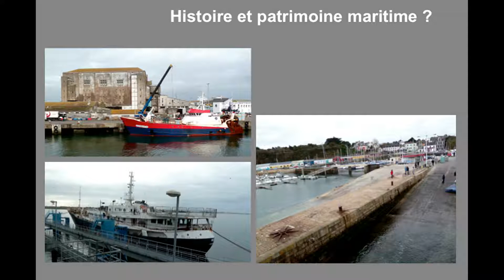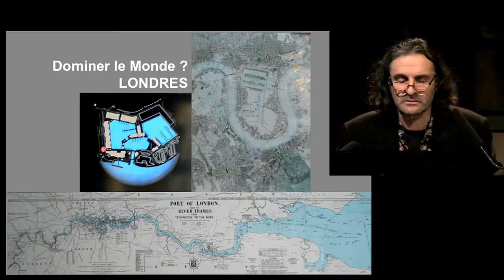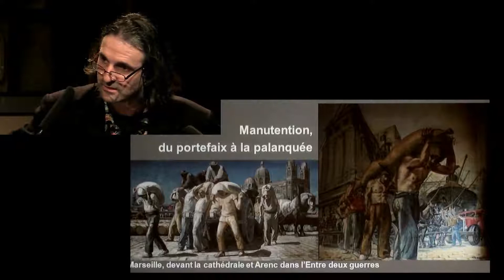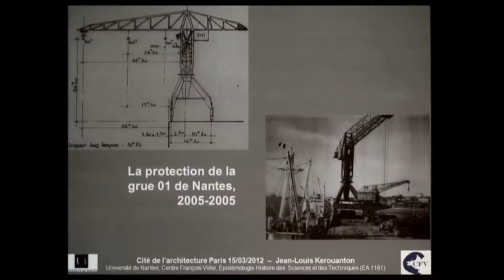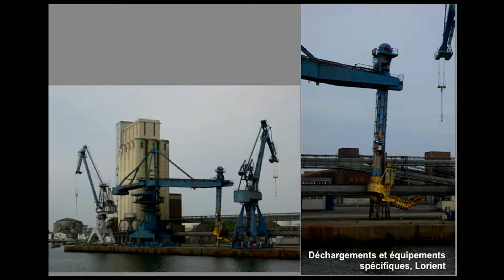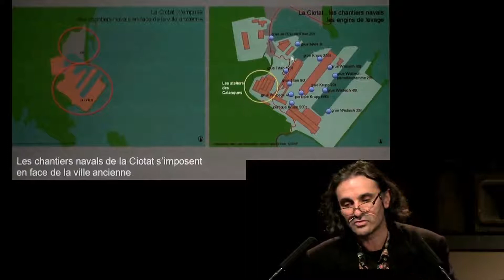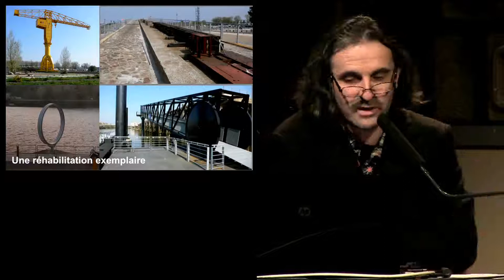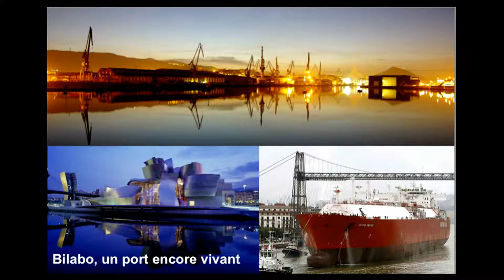15.Architectures industrielles et façades portuaires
Jean-Louis Kerouanton